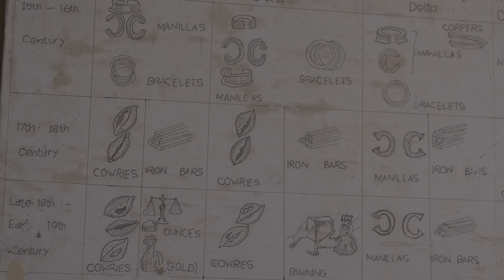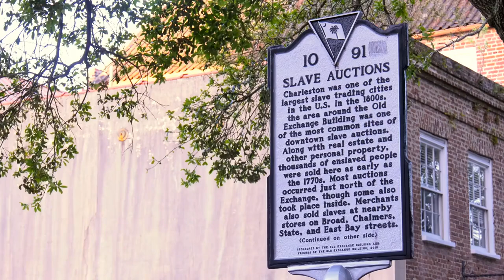The Dark Truth of Mesopotamian Slavery EXPOSED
Welcome to our deep dive into slavery in ancient Mesopotamia, one of the oldest and most fascinating civilizations in human history. In this video, we explore the history of slavery in Mesopotamia, covering everything from its origins and legal systems to the roles slaves played in society and the potential for gaining freedom.

Slavery in Mesopotamia wasn't just about forced labor—it was a complex institution influenced by factors like war, debt, and crime. Discover how slaves in Mesopotamia could be prisoners of war, debtors working off loans, or even individuals sold into servitude during times of hardship. We'll also explore how the Code of Hammurabi offered some protections to slaves, including legal rights in cases of mistreatment.

Learn about the various roles of slaves, from agricultural laborers working in the fields to domestic servants in elite households and temple workers in religious institutions. We also touch on the rare opportunities for manumission (the process of gaining freedom) and how some slaves were able to rise in social status, even after years of bondage.

Whether you’re interested in ancient history, the economy of Mesopotamia, or the social structures of early civilizations, this video offers a comprehensive look at the intricate and often misunderstood role of slavery in one of the world's earliest urban societies.

Key Topics Covered:

Origins of slavery in Mesopotamia
Legal status and rights of slaves
The role of slaves in Mesopotamian society
The Code of Hammurabi and its implications for slavery
Debt slavery and warfare captives
The potential for slaves to earn freedom (manumission)
Religious roles of slaves in temple estates
Social mobility for freed slaves
Don’t miss this in-depth exploration of slavery in ancient Mesopotamia, a pivotal force in shaping the history of early civilizations!